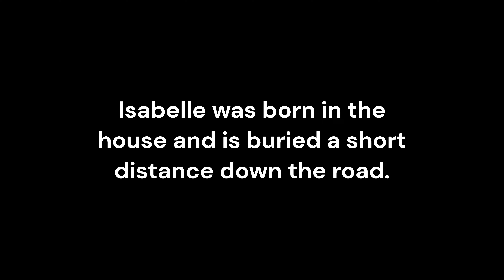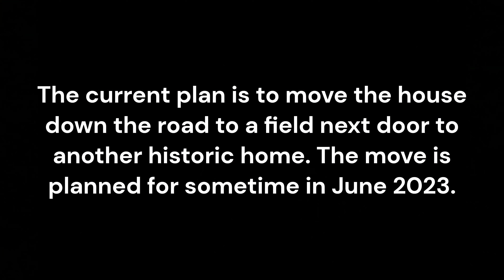Miss Belle's Tea Room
A historic house in Cameron, NC, built in 1892.